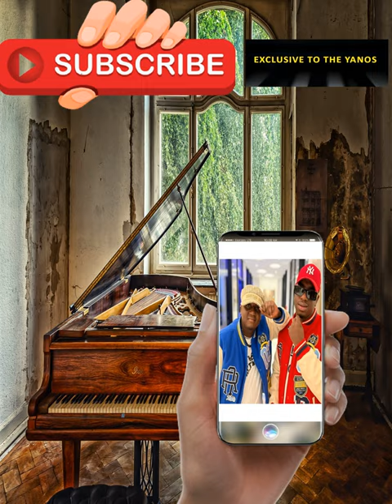Murumba Pitch X Omit ST – Danko Ft. Visca, Sir Trill & Nia Pearl